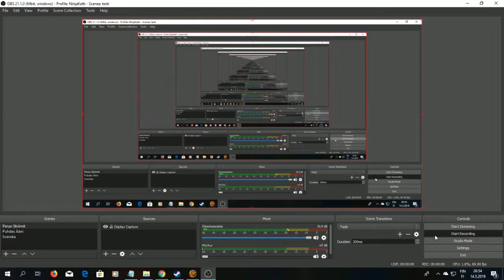SWTOR Arkontti 1, Corso Riggs 2, Refuge In Seeming Simplicity